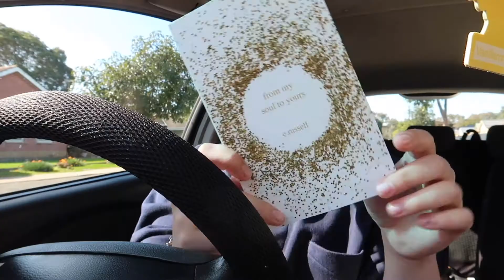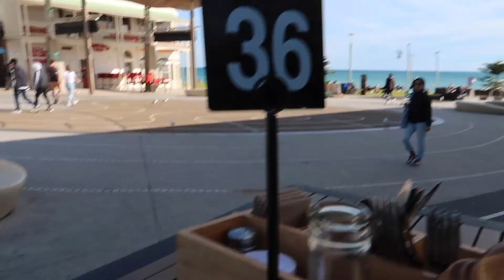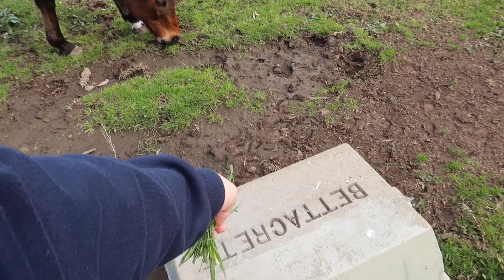day in the life vlog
hope you enjoyed a bit of a longer more vlog type video, lemme know what you think!!! xxxx